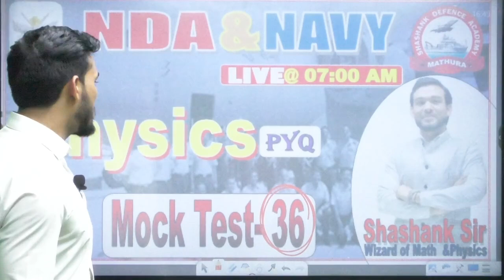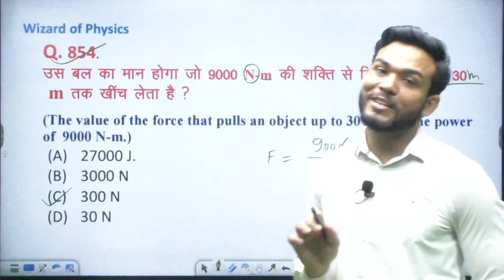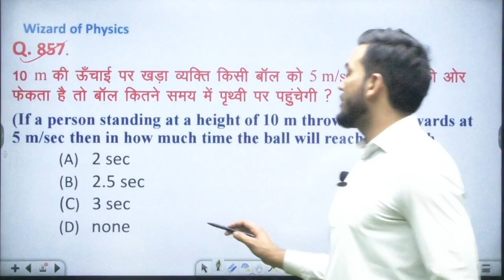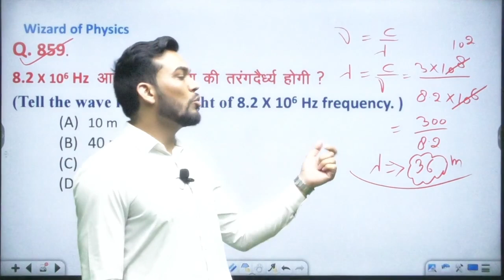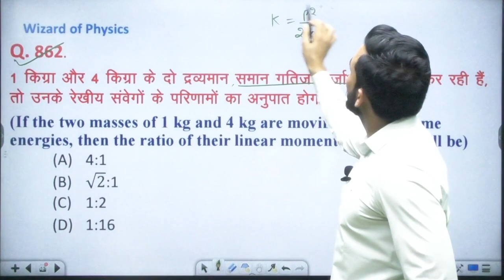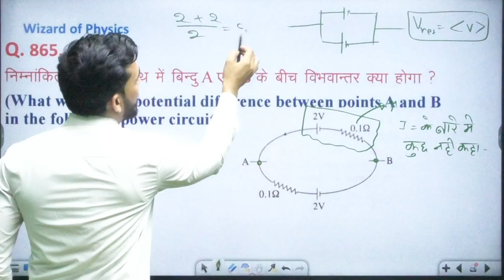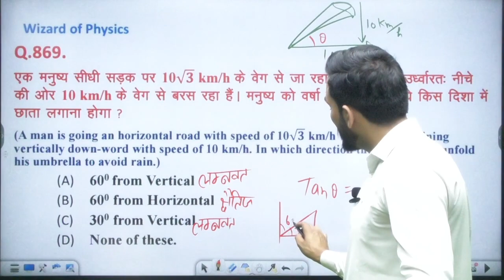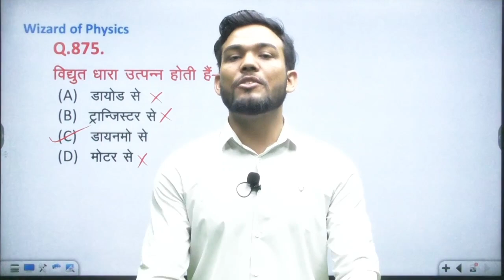Physics Mock Test 36 / 200 । Top 5000 Question Series।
यह Session Defence के Exam जैसे AirForce, Navy , NDA, Indian Coast Guard and Technical Army की तैयारी करने वाले उन सभी स्टूडैन्ट्स के लिये लाभ प्रिय है, जो Physics Subject में कमजोर व Physics के Concept & Numerical को Clear नहीं कर पाते है।
1. इस Session को शशांक सर द्वारा 27- जनवरी से प्रारम्भ किया जा रहा है जिसका प्रतिदिन समय शाम 4 बजे से
    रखा गया है।
2. यह Session 100% फ्री रखा गया है।
3. इस Session की Recorded Video & PDF  "Shashank Defence Academy Learning App " पर Free
     Course Tab में उपलब्ध है।
5. इस  Session में आपके लिए 100% Physics के Practice Mock Test उपलब्ध कराये जायेंगे।